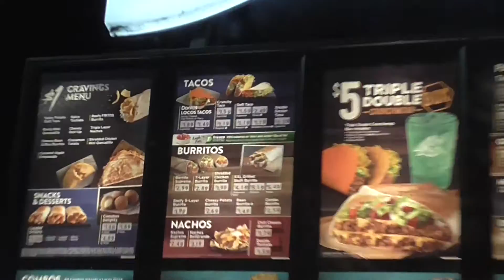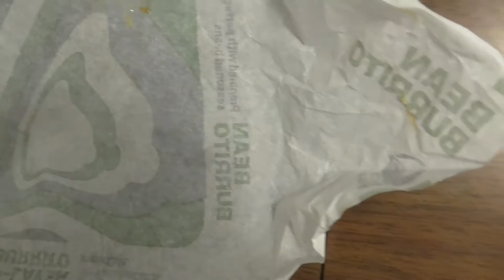Eating Taco Bell In Alpena Michigan!! The 5 Dollar Cravings Value Box!!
Who has the best food in Michigan. Taco Bell is coming in with a cravings box. That has a ton of Value. Burritos, Gorditas, Tacos and Nachos with a MT Dew for five bucks!! Food Reviews Alpena Michigan 2017